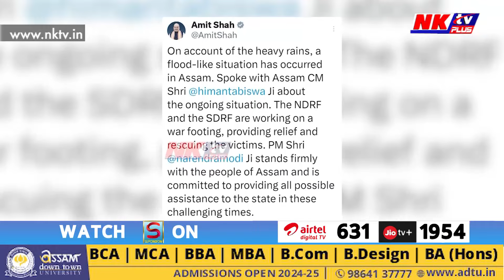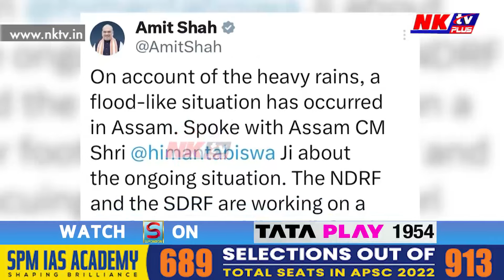অসমত বান হৈছে নে?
▶️ প্ৰথমে চাওক ৰাজ্যৰ শেহতীয়া কেইটামান দৃশ্য
▶️ সোমবাৰলৈ চৰকাৰৰ মতে এই পৰিৱেশত মৃত্যু ৭২ জন লোকৰ
▶️ তাৰ মাজতে এটা প্ৰশ্নৰ অৱতাৰণা